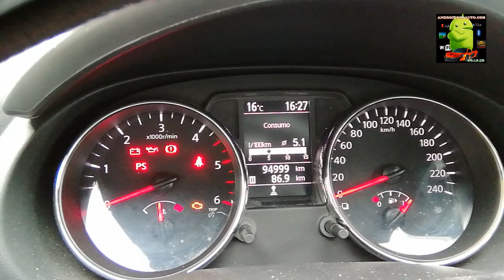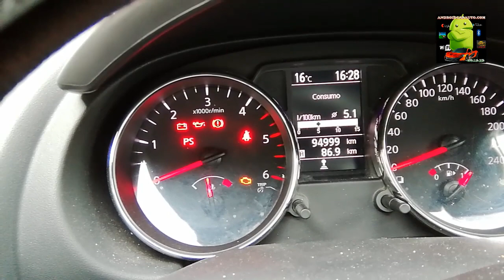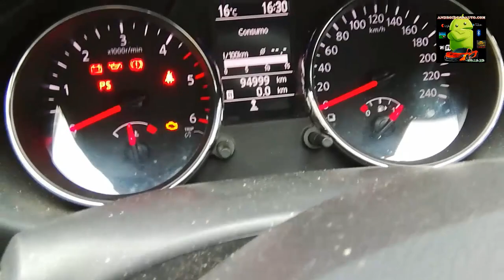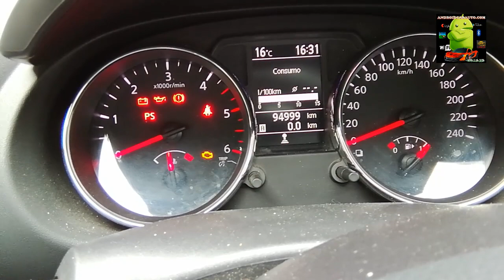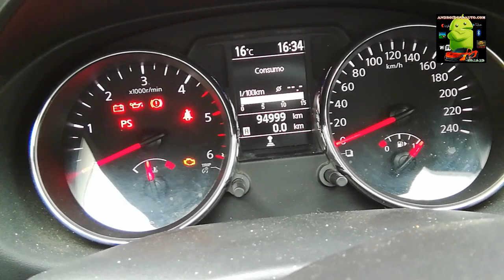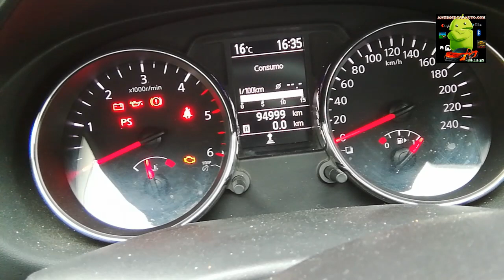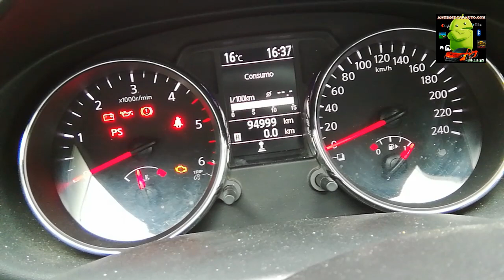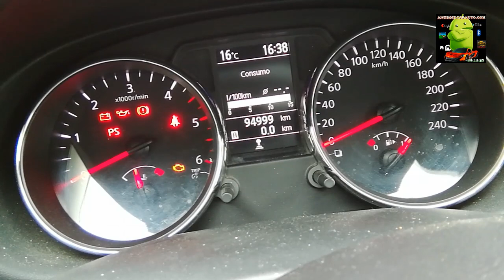GRANDES MENTIRAS FABRICANTES DE COCHES CONSUMO VELOCIDAD Y DPF FILTRO PARTICULAS